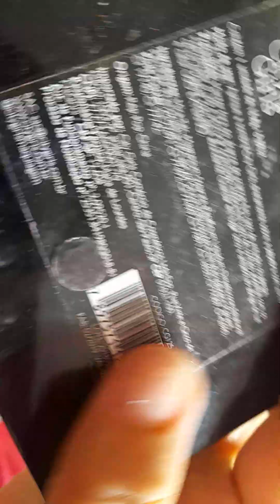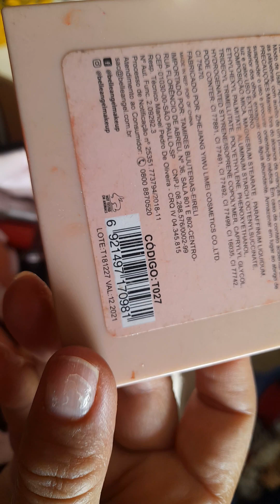vlog da tarde jogando maquiagem vencidas no lixo